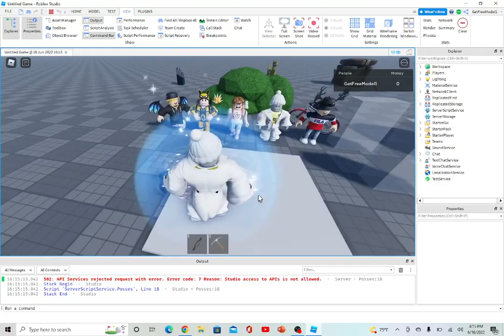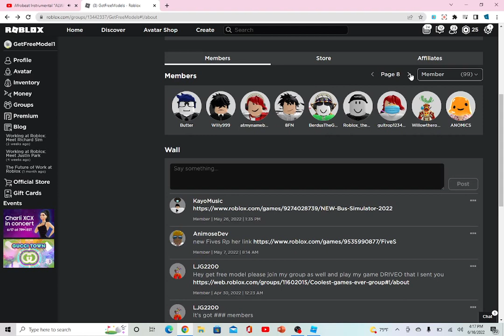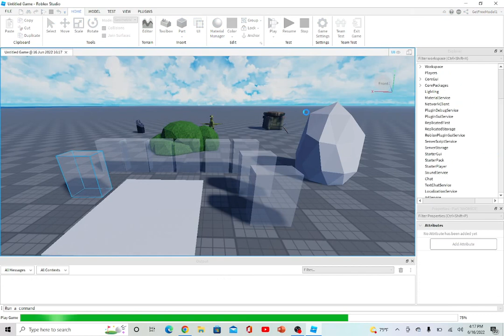Roblox studio Npcs Generator System